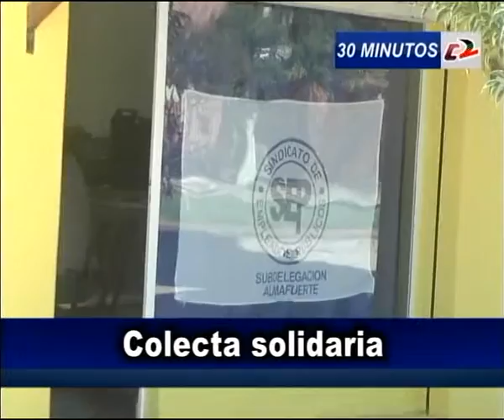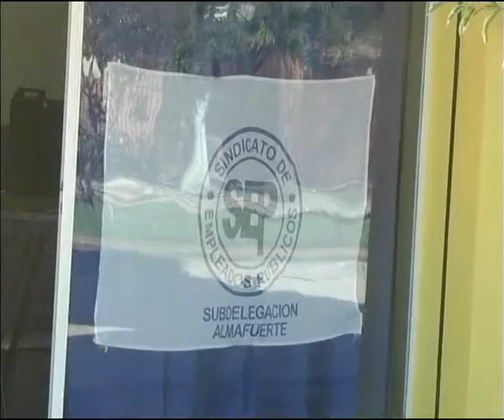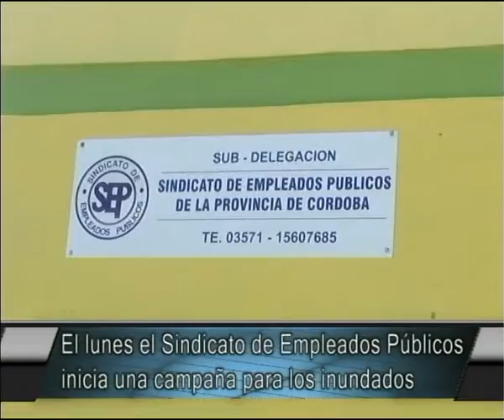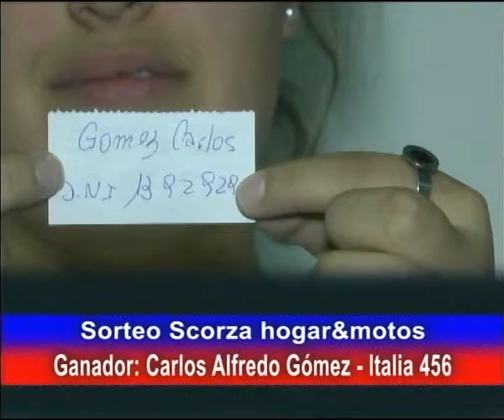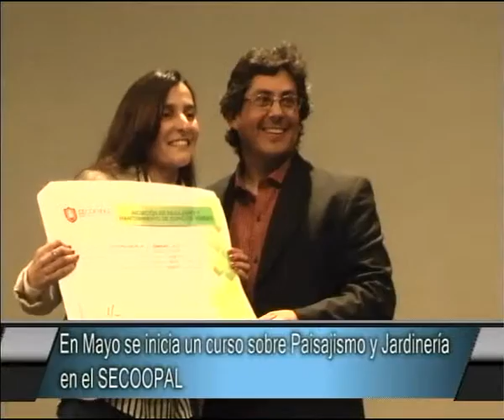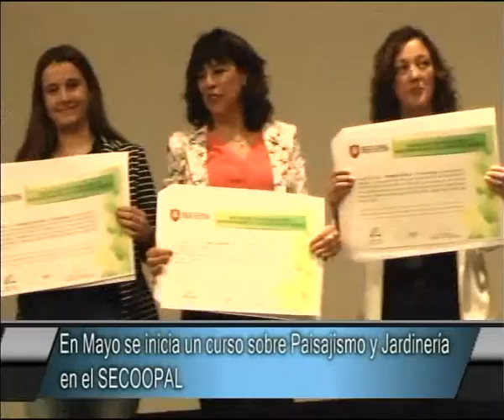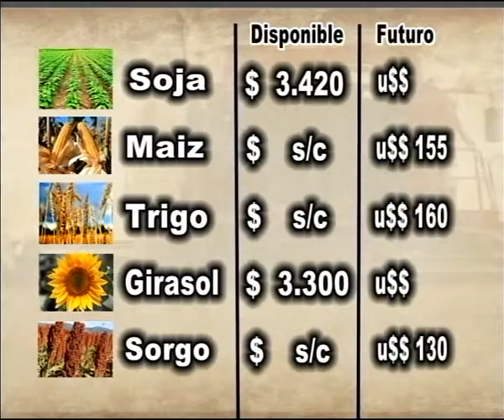30 Minutos Noticias 15 04 16